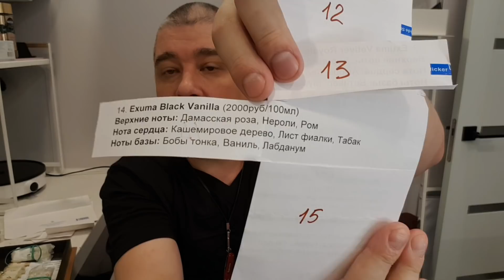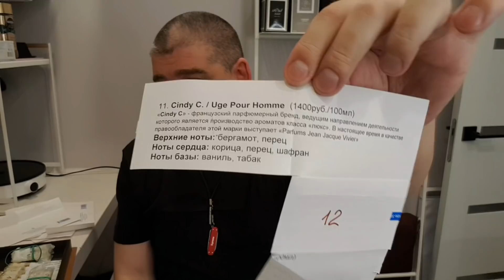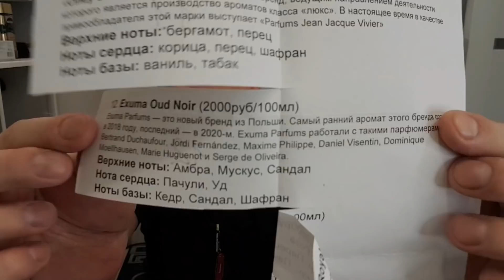КАК ПОПАСТЬ В ПАРФЮМЕРНЫЙ АД - РЕЦЕПТ ГОТОВ! // СЛЕПЫЕ ЗАТЕСТЫ АРОМАТОВ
Список ароматов опубликую чуточку позже - для сохранения интриги )

*** Реферальная ссылка для СКИДКИ на сайте Aroma-butik.ru - Только по этой ссылке 10% на первую покупку и 5% на все последующие :

*** Реферальная ссылка на сайт кэшбека Extrabux: 20$ В ПОДАРОК только по этой ссылке!!! А затем кэшбек на все покупки на дружественных сайтах! Я заработал около 500$ только на кэшбеках: